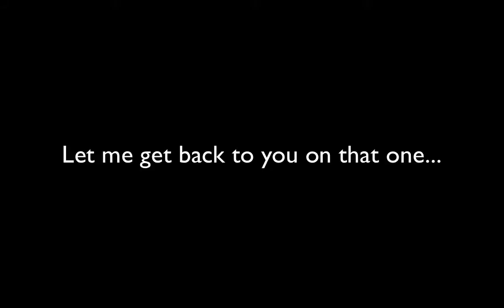Skyrim Hour 30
My life in Skyrim... Hour 30. - ph03nix